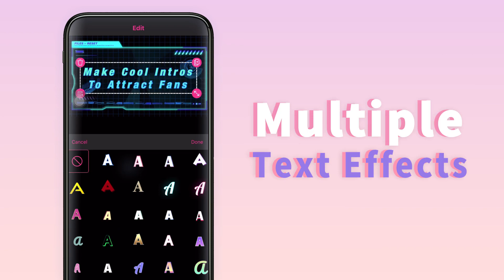Intro Maker: Free App for iOS & Android 2020🔥| Make Awesome Intros within 1min | YouTubers Must Have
💡5000+ well-designed templates in various styles! Highly customizable texts! Create your masterpieces now! 🙋‍♂️App: Intro Maker - music intro video editor

Today we will introduce you an incredible app ▶▶ Intro Maker ◀◀ which every YouTuber must have. 🔥 A cool intro acts like a BUFF in your video to help you build your personal brand. That’s where our Intro Maker come into play!

There are over 5000 amazing intro & outro templates covering various topics, such as gaming, Vlog, festival, make-up, food, music, business, etc. After downloading an intro template, you can easily make an ideal intro within 1 minute!  You can replace your title with one click. Also, don't forget to add more decoration in the intro with multiple text effects, cool animation effects and rich dynamic stickers. It's absolutely easy and interesting to achieve your own creative intro editing ideas. 👏 What's more, our app is FREE! ✨

What are you waiting for? Make cool intros to attract more fans.
If you like this video, don't hesitate to thumb up and comment! Your support is a very big motivation for our creation. Welcome any feedback in the comment area! 🙋‍♂️